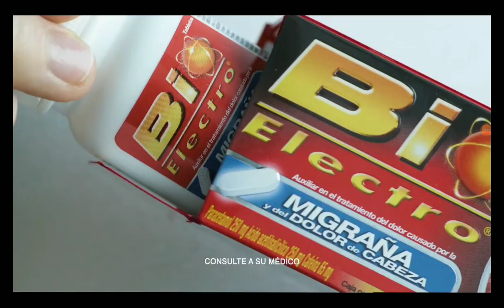Lo que callamos las mujeres - Vaso frágil